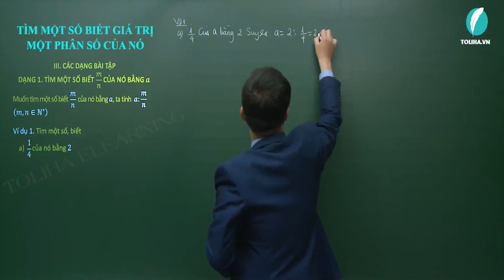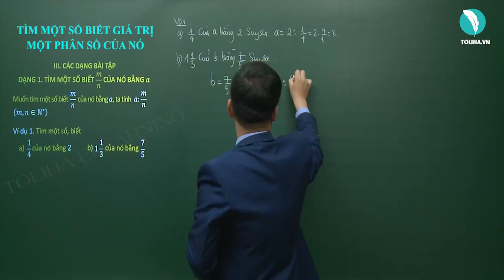Tìm một số biết giá trị một phân số của nó - Phân số - Toán 6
Ví dụ 1. Tìm một số, biết
a) 1/4 của nó bằng 2
b) 1/1/3 của nó bằng 7/5
c) 2/3 của nó bằng 12
d) 3/1/7 của nó bằng -11/7
TÌM MỘT SỐ BIẾT GIÁ TRỊ MỘT PHÂN SỐ CỦA NÓ